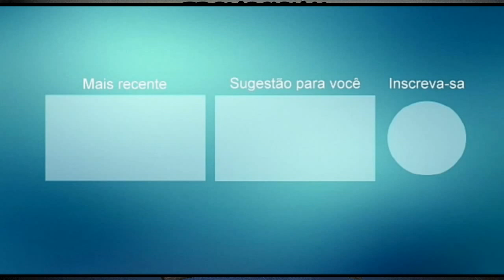BRUNINHO VAQUEIRO EXCLUSIVIDADE PROMOCIONAL 2K21